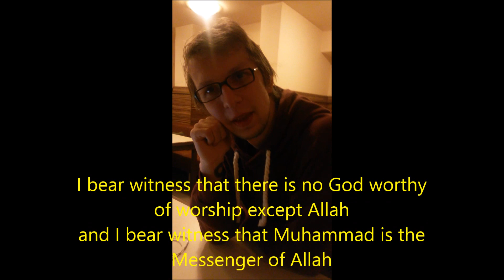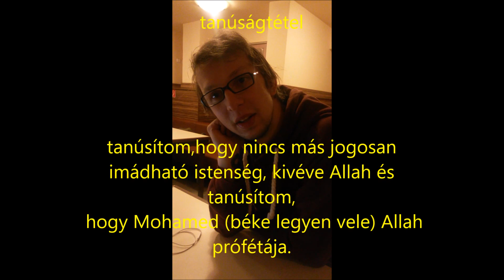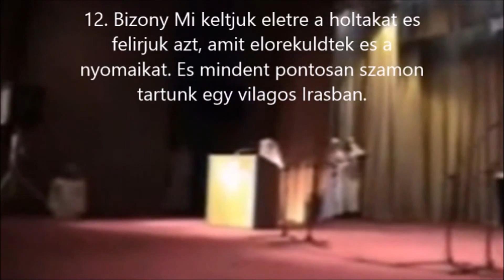hongrois converti à l'islam après une discussion sur la vérité. "journaliste"